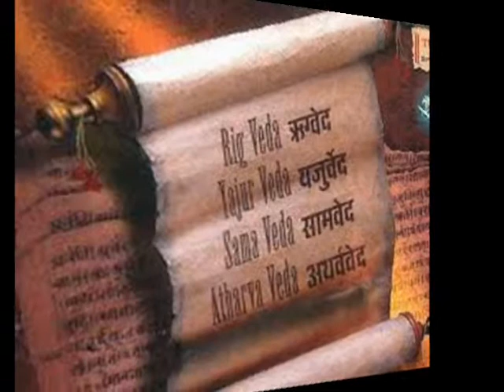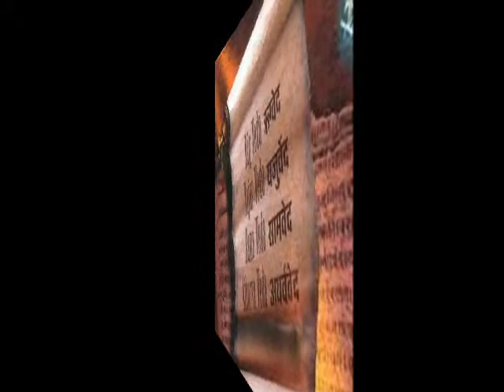ARCA VIGRAHAH by Nick108